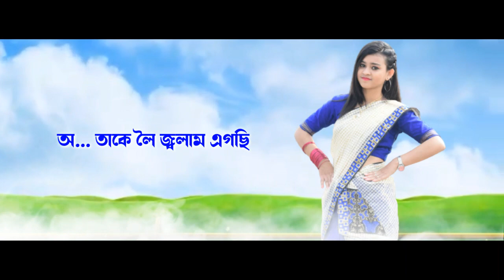Toi Mur Hobine Ko ll Jyotishma Chetia ll Lakhiranjan ll CHANTaudio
Singer : Jyotisma Chetia
Music Mixing & Mastering : Lakhiranjan
Lyrics & Tune
Mandolin : Debajit
Flute & Percussion
Dhool : Ronald
Gagana : Jiten Das
Bass : Atanu Dhar
Recording at studio CHANTaudio, By Lakhiranjan
Gfx Design : Mesam Priyam